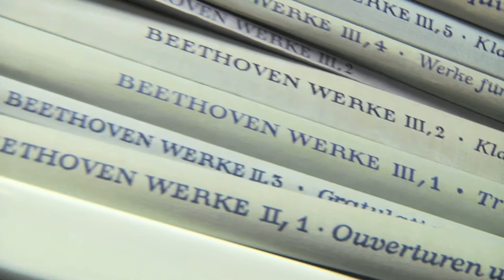Student work: Ensemble ACJW to present concert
Ensemble ACJW, featuring musicians from The Academy at Carnegie Hall, will perform in the Princeton University Concerts series Jan. 19 in Richardson Auditorium.